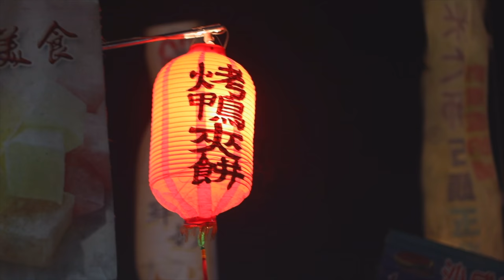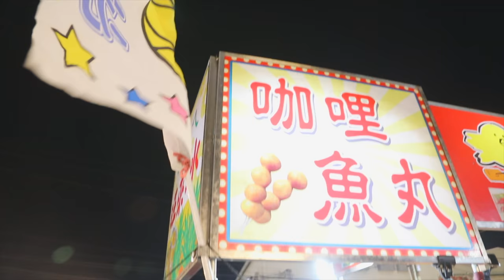老外瘋狂逛台灣夜市 INSANE Taiwan Night Market Mania (4K) - Life in Taiwan #81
I LOVE NIGHT MARKETS! Welcome to Night Market Mania in the Changhua City, Taiwan Jing Cheng Night Market! So much good food! Stinky Tofu! 我超愛瘋狂的逛夜市！歡迎到台灣彰化市的精誠夜市！沒事太多了吧！老外要吃臭豆腐啊！